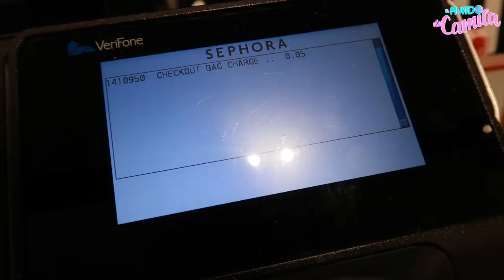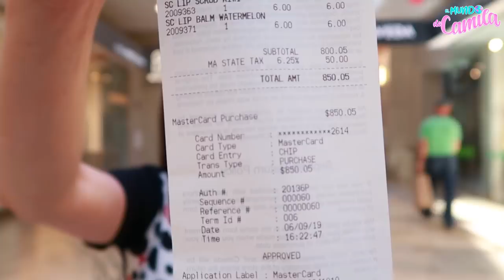PIDIENDO LO MISMO QUE LA PERSONA DE ENFRENTE EN UNA TIENDA DE MAQUILLLAJE 💸😱 | Camila Guiribitey